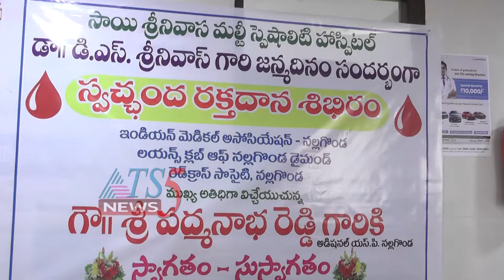శ్రీ సాయి శ్రీనివాస హాస్పిటల్లో స్వచ్చంద రక్తధాన శిభిరం 24-07-2019.